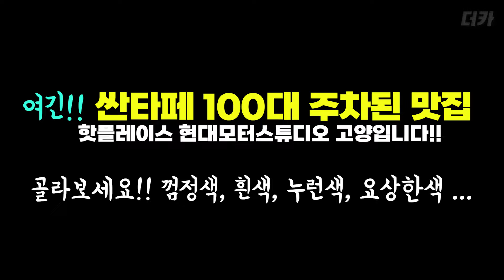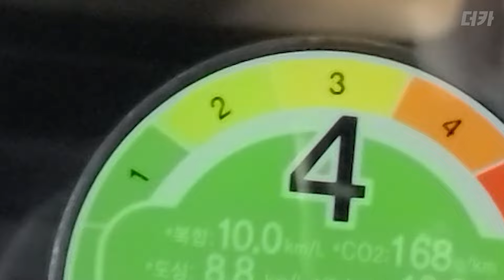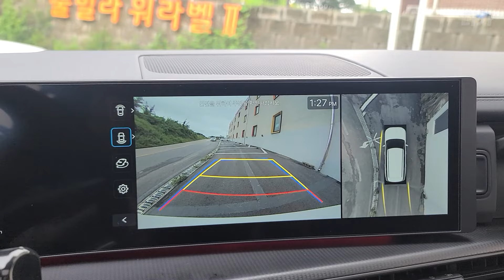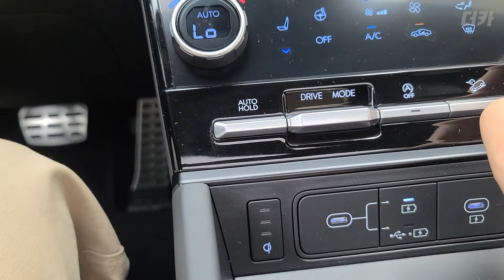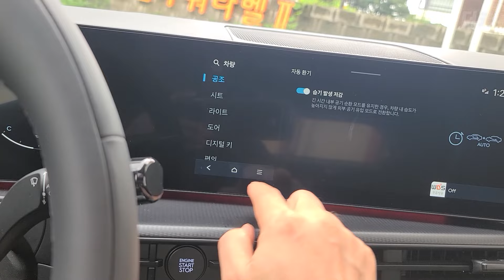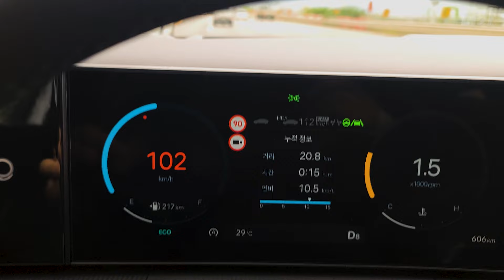싼타페 100대 중에 색상조합 추천! 팰리세이드 vs 싼타페 연비 비교, 쏘렌토 보다 자율 주행 잘하나?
Thankful recommendation channel :)